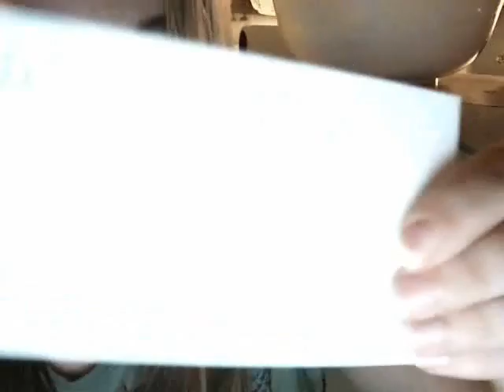alannas loves chicken noodle soup!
i like to dance and be gangster at times!